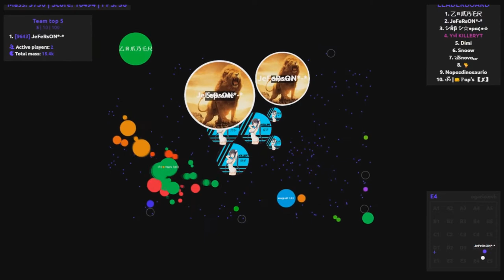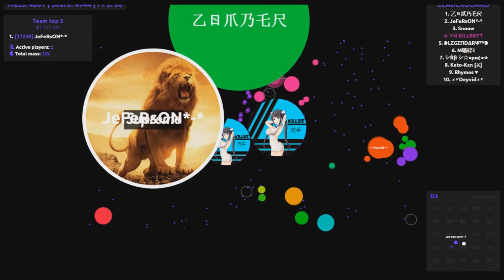🔵 Agar.io - WEED& ♥ JEFFERSON SERVER #14 TAKEOVER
☺TS3 NEW TS3  boxer.agarhub.io

♥Mirlis Action.and obs

♣I am 15Years!  :v

♠Goblins Mixes
♠Goblins From Mars
(TAGS IGNORE)